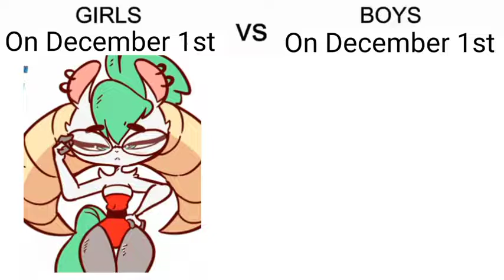Girls On December 1st vs Boys On December 1st